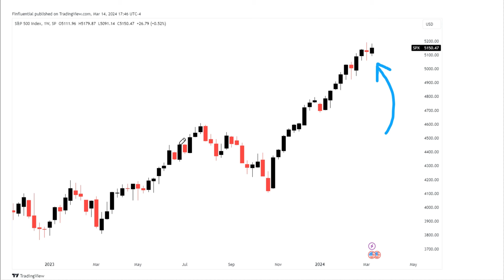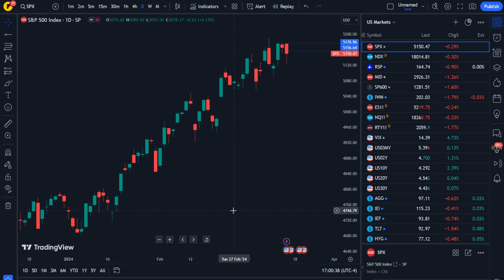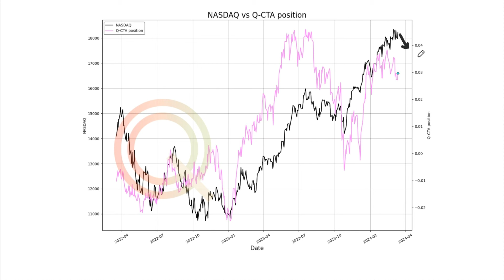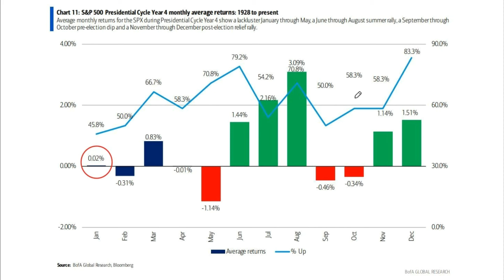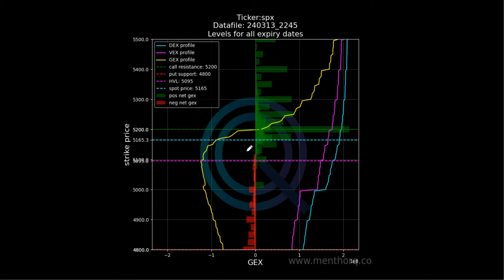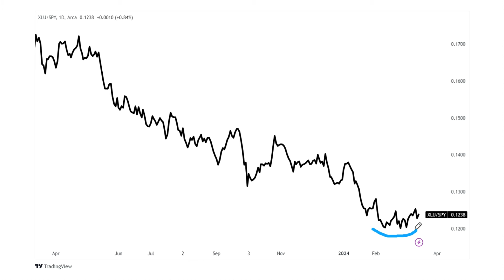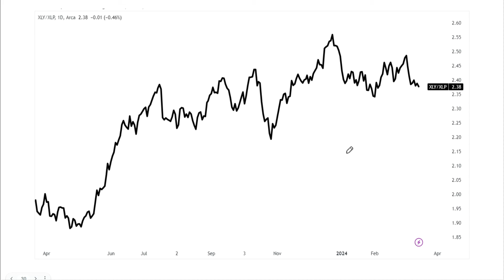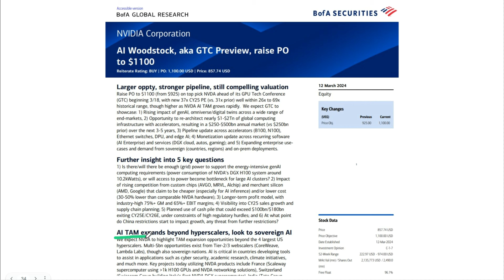Predicting the NEXT stock market correction in 2024... | nasdaq analysis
Amidst market downturns and rising yields, stagflation concerns loom large as inflation climbs, growth stalls, and unemployment edges upwards. The Fed faces significant challenges ahead as it navigates this complex economic landscape.

As markets pull back, the question arises: is this merely a routine seasonal adjustment, or are deeper issues at play? Moreover, what happens if market worry escalates into panic?

Today, we examine sentiment, positioning, and valuation of the S&P 500 to shed light on potential outcomes and identify sectors of interest. Should investors adopt a bearish stance or maintain bullish optimism in the face of uncertainty?

Join us as we dissect market dynamics and provide insights to guide your investment decisions amidst challenging economic conditions. Don't miss out on valuable analysis to navigate the current market environment effectively.